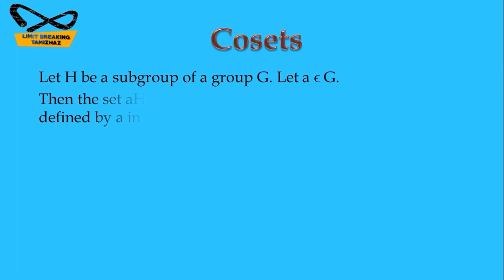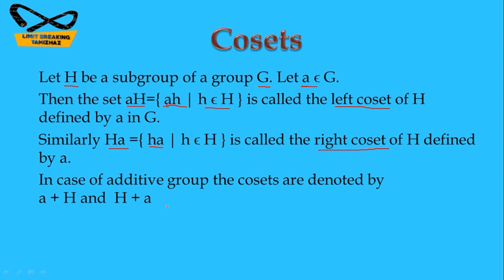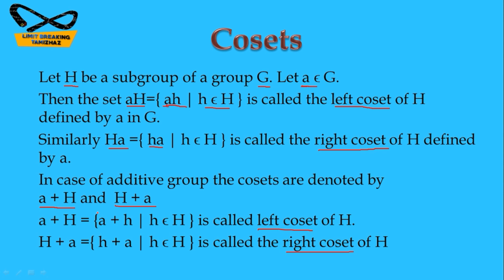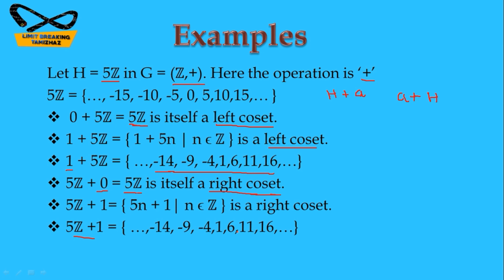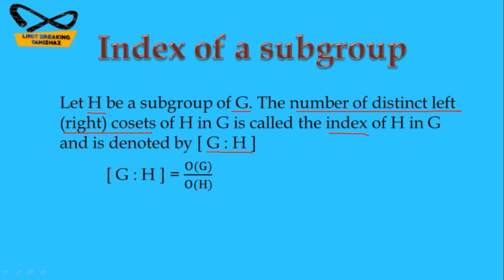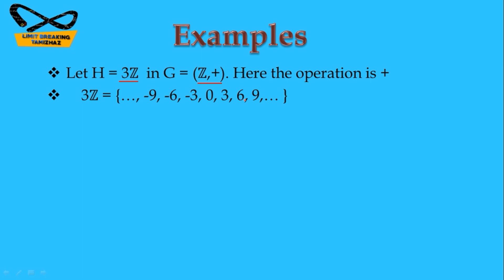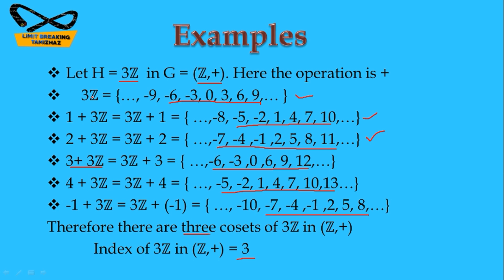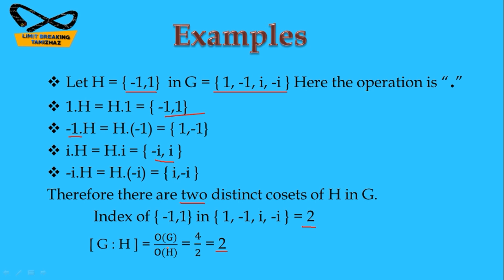Cosets and Index of a subgroup definition with examples | in tamil | Limit breaking tamizhaz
Tutor : T.RASIKA

Subject : Abstract Algebra

Topic :  Coset and Index of a subgroup

Contents:
Coset definition
Examples
Index of a subgroup